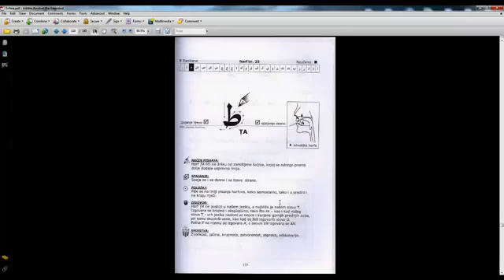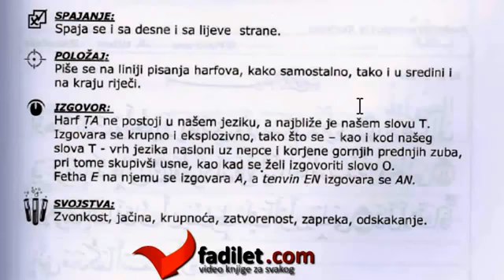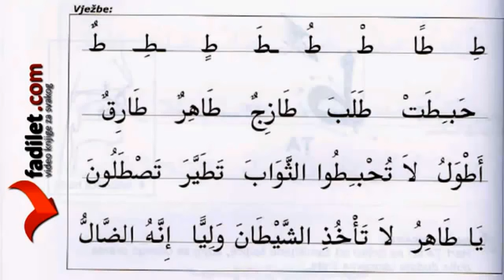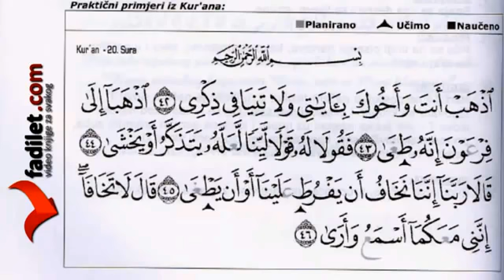0032 - Slovo Ta (ط).